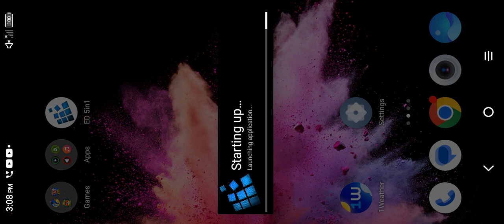Angry Birds V.666 Demo 2 By Girlfriend ExaGear Windows Emulator Gameplay